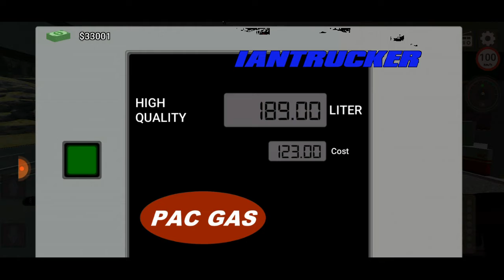Mercedes Actros 2651 Transports Delivery Container // Mercedes truck Simulator Gameplay #2